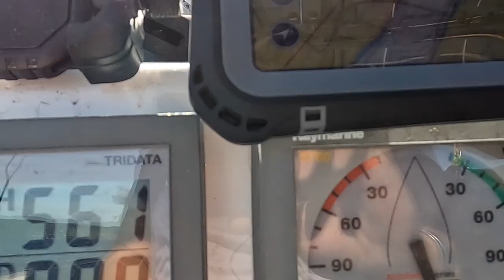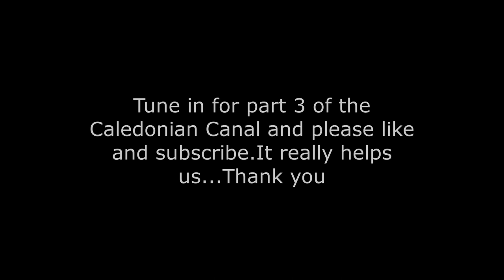Loch Ness sailing... Possible monster sighting ? sailing around the UK part 21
If you'd like to support us to make better video content you can with this link.
and if you'd like to watch our friends on Helacious on you tube ... @helaciousadventures

loch ness. grounding, monsters and rocks and lessons learned